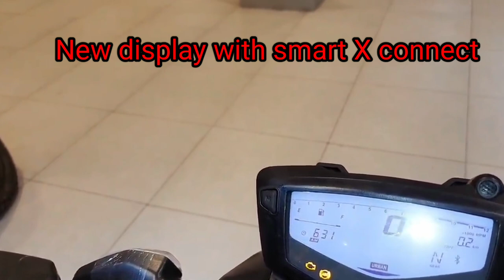rtr 160 4v new update lunched / apache rtr 160 4v new update in tamil / rtr 160 4v finally lunch